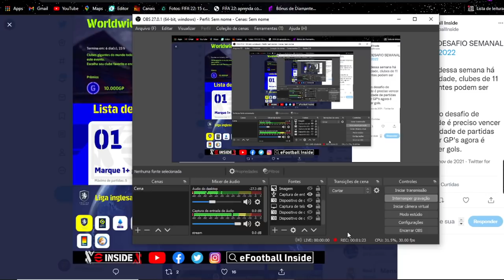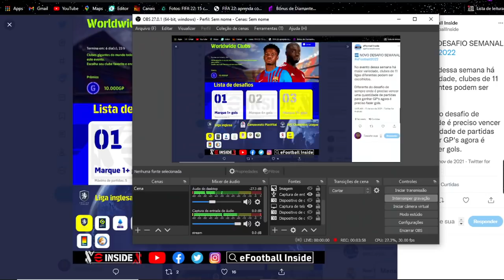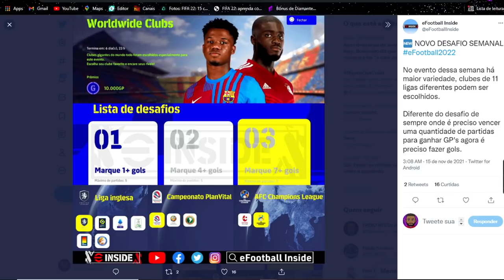FINALMENTE COISA BOA! NOVA ATUALIZAÇÃO DO EFOOTBALL COM NOVOS TIMES NOS NOVOS EVENTOS!